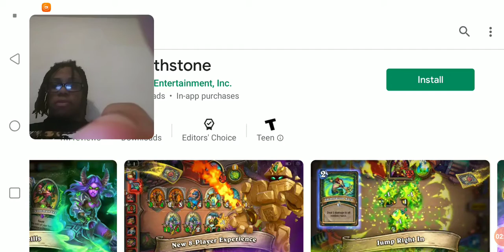Sonic the hedgehog episode 4 ll part 1 sylvania castle